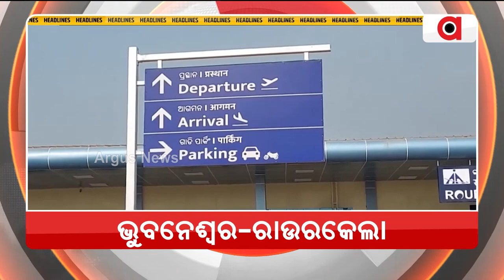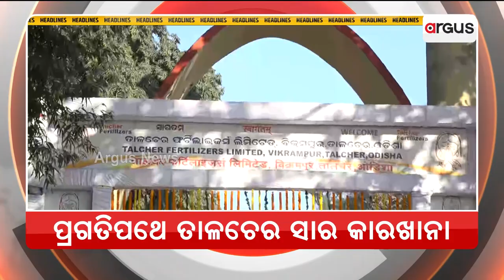Headlines @7 pm | 07 Jan 2023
+ସାମ୍ନାକୁ ଆସିଲା ରାଜ୍ୟ ସରକାରଙ୍କ ହିନମନ୍ୟତା
+ହକି ବିଶ୍ବକପ ପୂର୍ବରୁ ଓଡ଼ିଶାକୁ ମୋଦି ସରକାରଙ୍କ ବଡ଼ ଉପହାର
+ପୂର୍ବୋଦୟର ମାଇଲ ଖୁଣ୍ଟ ହେବ ଟିଏଫଏଲ
+ରାଜ୍ୟରେ ପଛୁଆ ବର୍ଗଙ୍କୁ ହକ୍ କେବେ ?